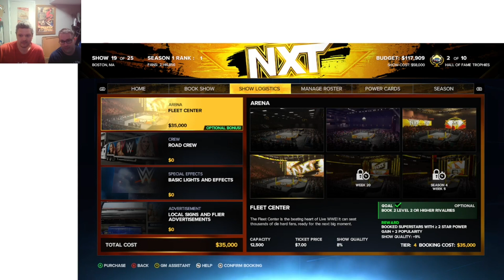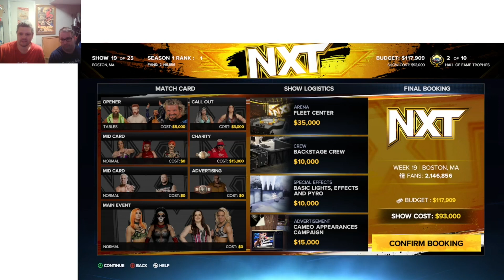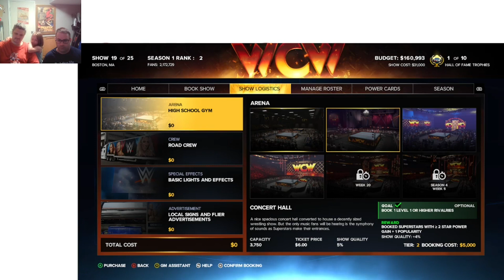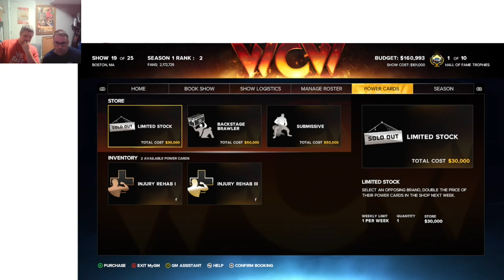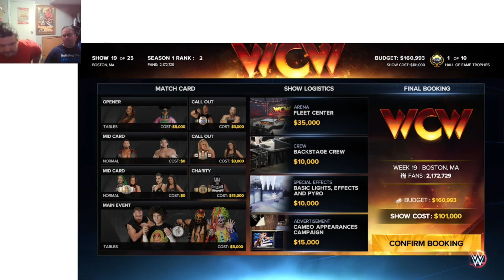OMG...M(Old Man General manager) S2E19-I'm Meltzering!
What a World, What a World.